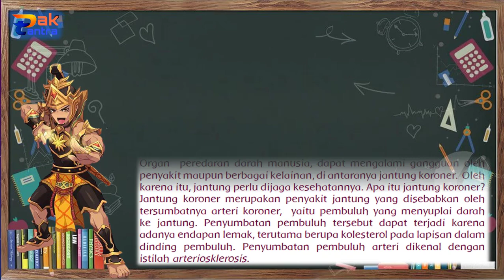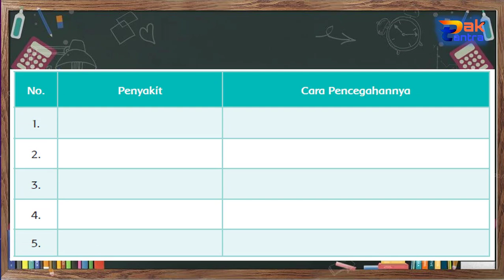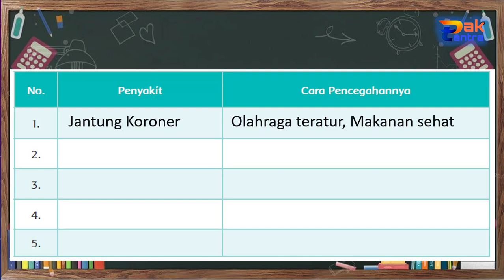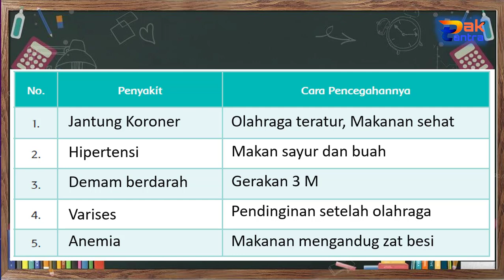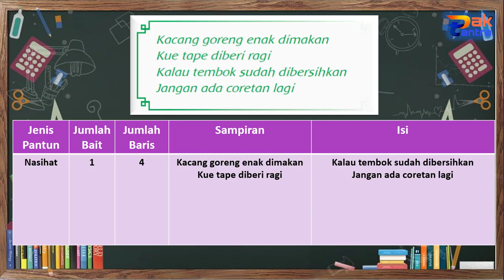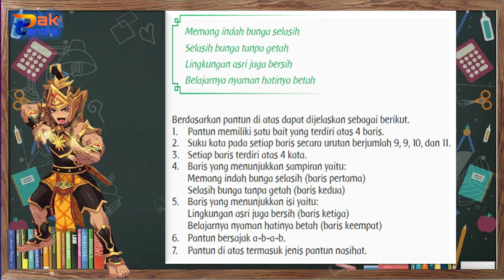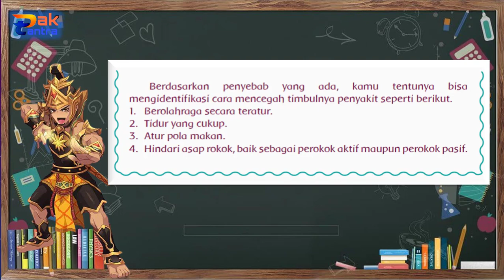Kelas 5 Tema 4 Sub Tema 3 Pembelajaran 1 [Pencegahan penyakit peredaran darah]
Halo anak-anak semuanya, masih semangat belajar kan?!!!
Kali ini belajar kalian akan ditemani oleh Gatotkaca. Nah Gatotkaca ini akan mengajak anak-anak semua untuk belajar di Kelas 5 Tema 4 Sub Tema 3 Pembelajaran 1.
Materi yang akan dipelajari adalah :
1. Pencegahan penyakit organ peredaran darah
2. Identifikasi Pantun
Yuk tonton videonya sampai habis!